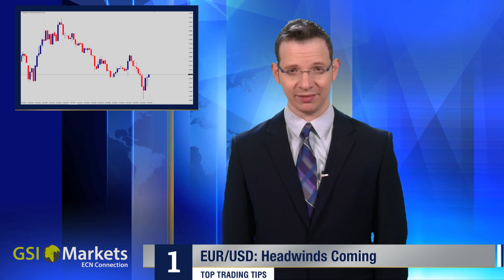9.1.2017 Top Trading Tips by GSI Markets - Forex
Todays Topics:
- EUR/USD Headwings Coming 00:20
- GBP/USD Brexit Clarity 00:43
- Crude Oil OPEC Delivers 00:58